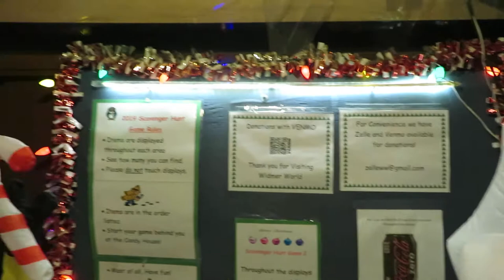WIDMER WORLD 2019.007